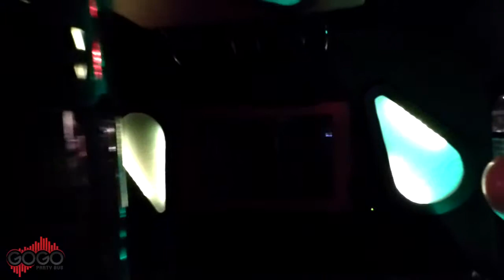GoGo Party Bus EXPRESS TRAILER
GoGo Party Bus "The Express" 14-16 Passenger Party Bus